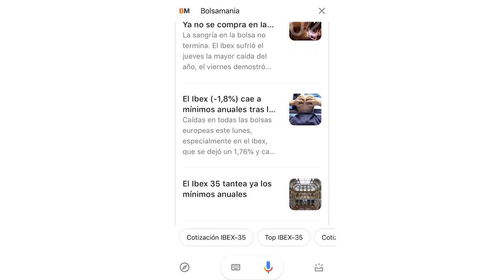¡Bolsamanía está en Google Assistan! ¡Búscanos!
Bolsamanía está disponible en Google asssistant. Ya puedes seguir informado de todas las noticias bursátiles, de mercados y financieras a través del asistente de voz de Google.